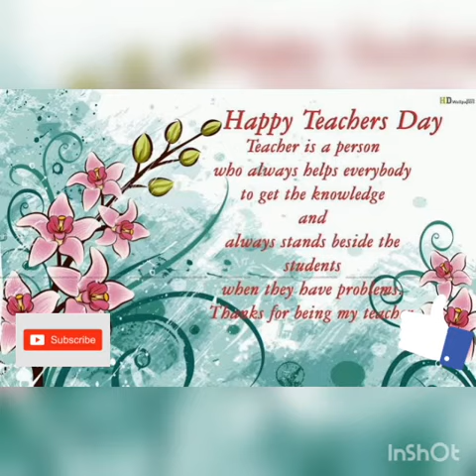Happy teacher day